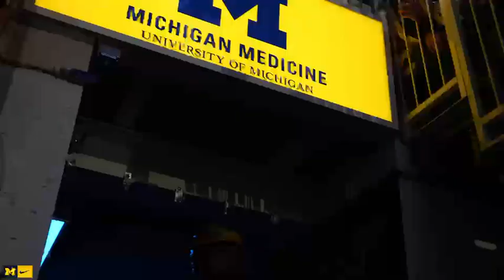MICHIGAN HOCKEY ANTHEM